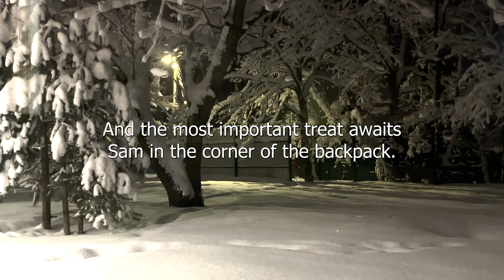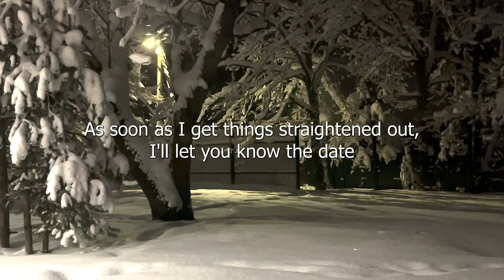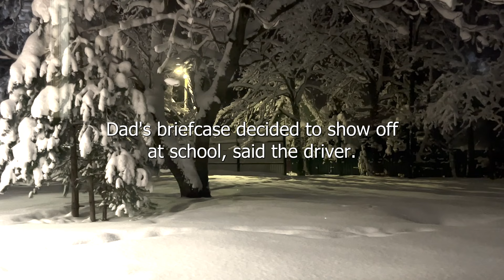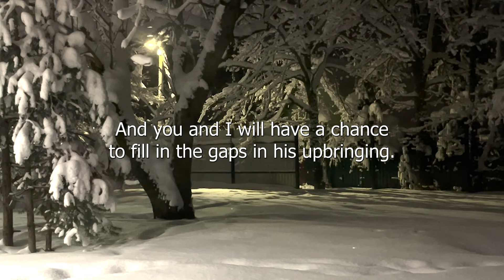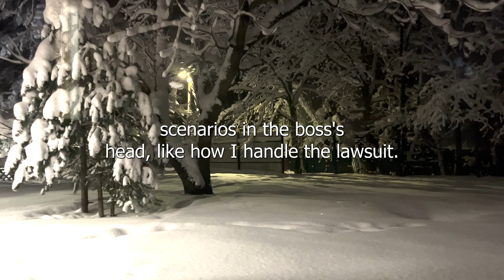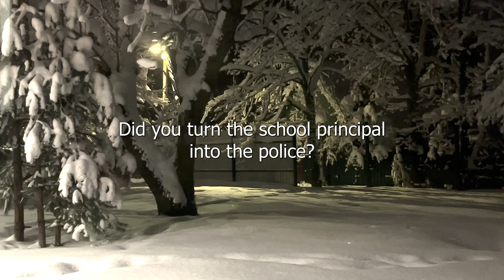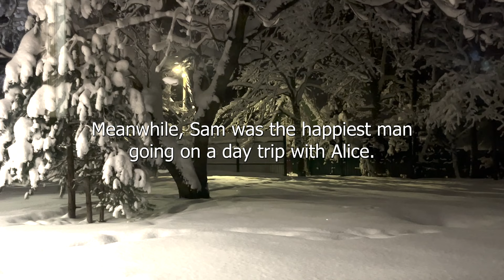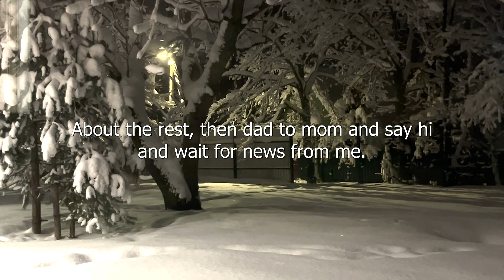Caring For Her Paralyzed Husband, She Worked Two Hard Jobs. One Day She Came Home And Turned White..